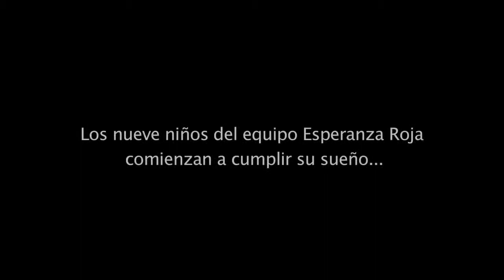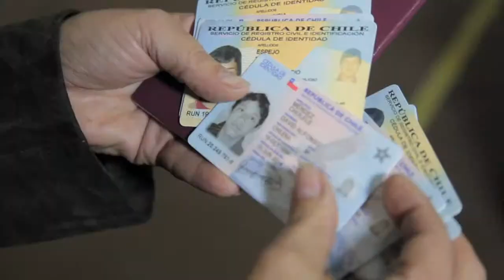Esperanza Roja, episodio 4. Comienza el sueño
Documentamos la gran aventura de ocho pequeños futbolistas invitados al Mundial de Futbol Brasil 2014 por nuestro cliente Liberty Seguros. ¡Cuatro días de intensas aventuras en Brasil en ocho microdocumentales!